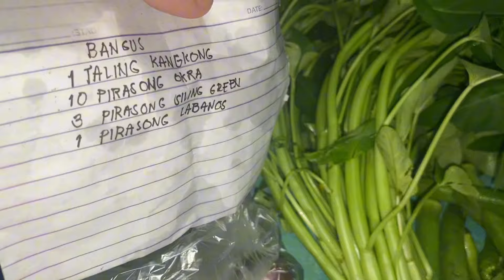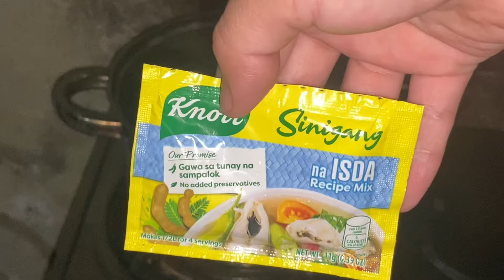SINIGANG NA BANGUS | MASARAP NA ULAM LALO SA MALAMIG NA PAHAHON |vlog#563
Hello mga Kadilag at Kagwapo lang. Maraming salamat po sa patuloy na pagsuporta sa aming youtube channel.